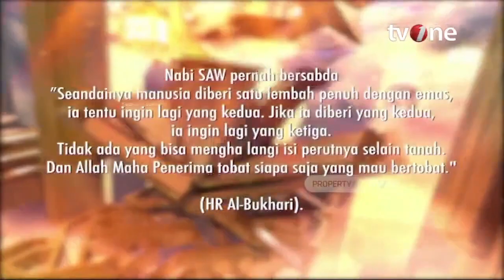Memahami Arti Qanaah dan Belajar Menerapkannya | Damai Indonesiaku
Damai Indoensiaku, religiOne - Ketika Hidup Tidak Pernah Merasa Cukup

Manusia adalah makhluk yang tidak pernah puas. Ia tidak akan puas dengan keinginannya yang sudah terwujud, karena masih banyak keinginan lain yang ingin dimilikinya.

Keinginan yang ada dalam diri manusia sebenarnya adalah hal yang baik. Coba bayangkan jika seseorang kehilangan keinginannya untuk makan dan mencari nafkah misalnya. Tentu tak lama lagi ia akan mati. Namun keinginan itu juga dapat menghancurkan hidup seseorang. Keinginan yang belum terwujud dapat menimbulkan penyakit iri dan dengki.